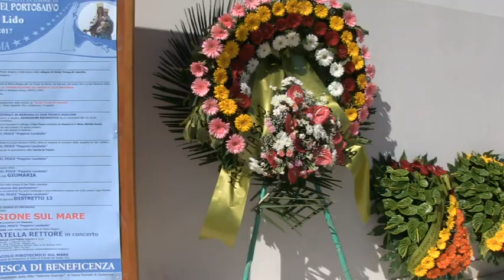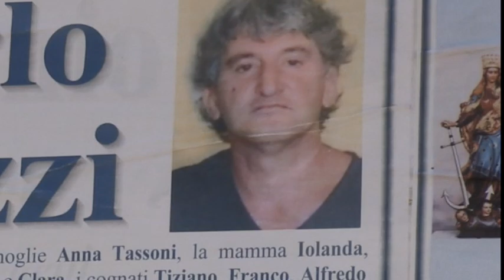GIULIANOVA, FOLLA E COMMOZIONE PER I FUNERALI DEI DUE MARITTIMI ANNEGATI NEL NAUFRAGIO DELL’ELIANA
Servizio di J News - 29 luglio 2017

SUPER J

Contatti Redazione:
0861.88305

Seguiteci su